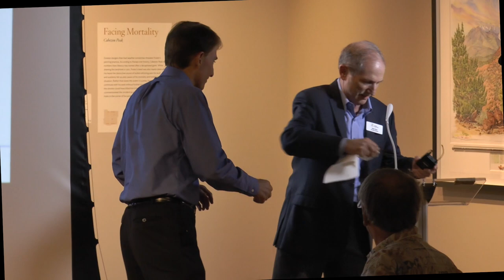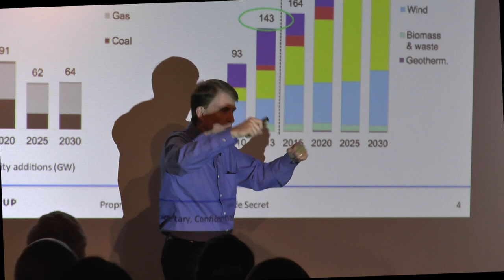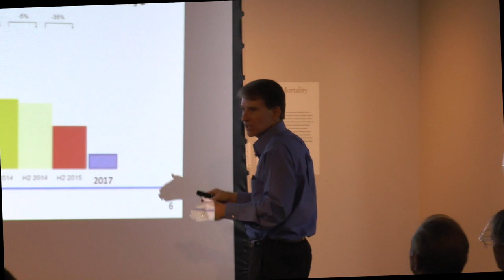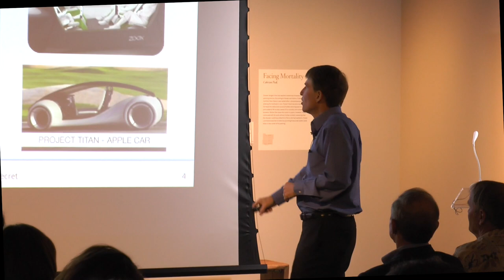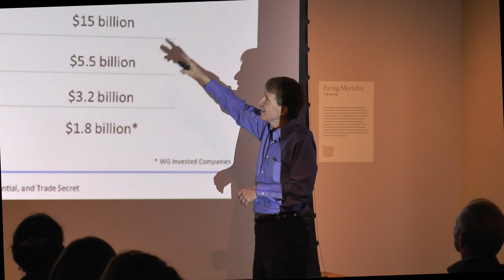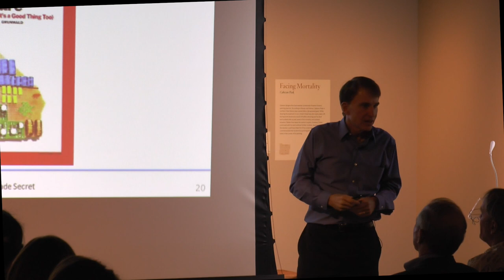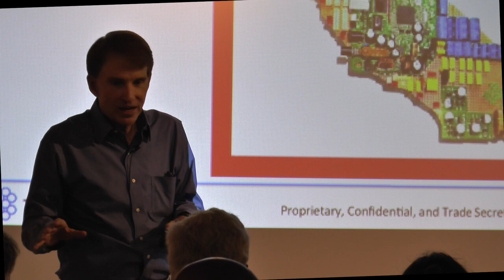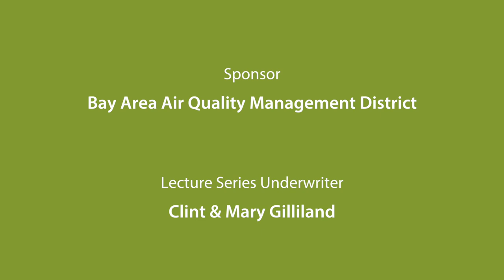Acterra Lecture Series: Steve Westly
Steve Westly talks about how the clean energy economy is helping to address climate change.  Filmed by Rick Row.